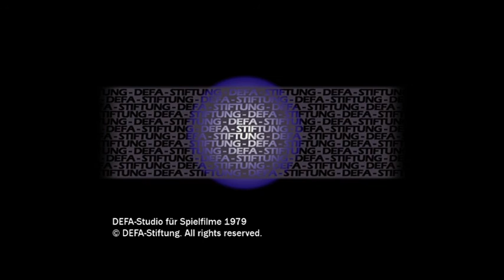Blauvogel - DEFA-Trailer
Trailer zum DEFA-Film "Blauvogel" (1979) von Ulrich Weiß.

Regie: Ulrich Weiß
Drehbuch: Ulrich Weiß
Kamera: Otto Hanisch
Schnitt: Helga Krause
Komponist: Peter Rabenalt
Darsteller: Kurt Böwe (John Ruster), Gheorghe Haliu (Fuchs), Jutta Hoffmann (Mildred Ruster), Robin Jaeger (George als Kind), Valentin Loghin (Rauchiger Tag), Ileana Mavrodineanu (Mittagssonne), Adrian Mihai (Kidnapper), Gabriel Oseciuc (George als Erwachsener), Gheorghe Patru (Kleinbär), Virgil Platon (Bote), Vasile Popa (Kidnapper), Jan Spitzer (Andrew), Anca Szonyi (Malia als Erwachsene), Petrut Traian (Weißhaar), Niculina Ursaru (Malia als Kind) u. a.

Mitte des 18. Jahrhunderts. Die Familie Ruster ist nach Amerika ausgewandert und beginnt ein hartes Siedlerleben. Eines Tages wird der neunjährige George von Irokesen entführt. Er wird von einer Indianerfamilie anstelle ihres verstorbenen Sohnes angenommen und bekommt auch dessen Namen: Blauvogel. Im Jahr 1863 nachdem die Engländer gegen die Franzosen gesiegt haben, sollen alle Weißen gegen gefangene Indianer ausgetauscht werden. Dazu gehört auch der nun Erwachsene George/Blauvogel. Dieser beschließt jedoch bei den Indianern zu bleiben.